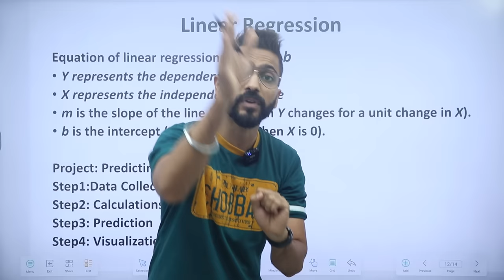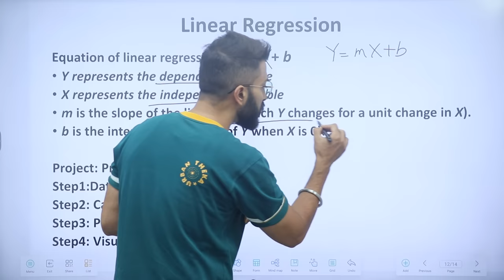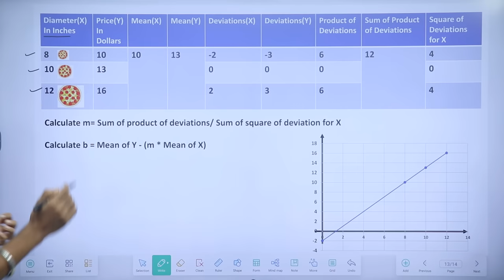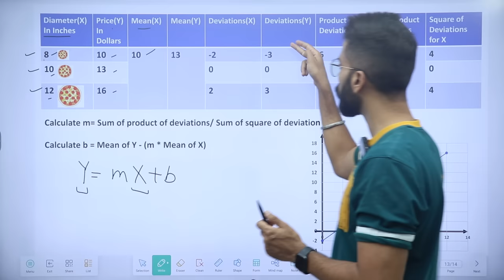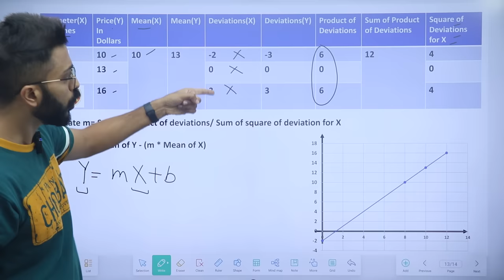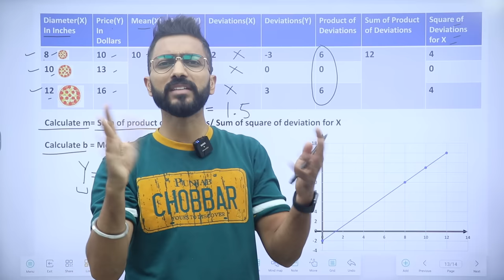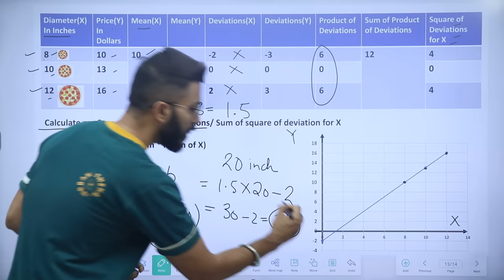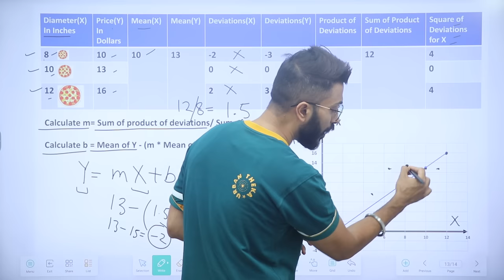Lec-4: Linear Regression📈 with Real life examples & Calculations | Easiest Explanation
00:00 – Introduction
00:38 – Linear regression
01:09 – equation
02:33 – Project

Linear regression is a fundamental statistical technique used to model the relationship between a dependent variable (target) and one or more independent variables (features).